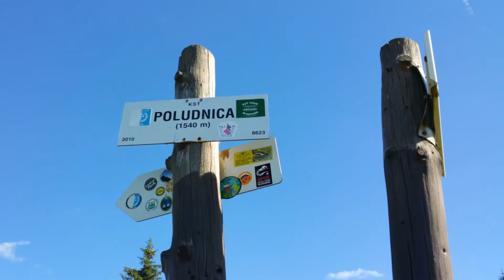Nízke Tatry-Poludnica 1549 m n.m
Výstup na Poludnicu z Liptovského Jána